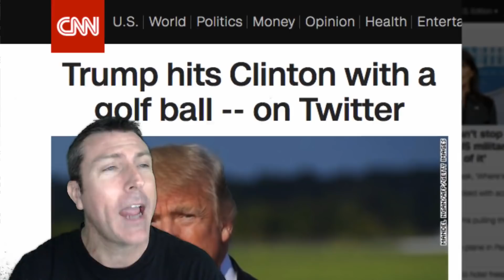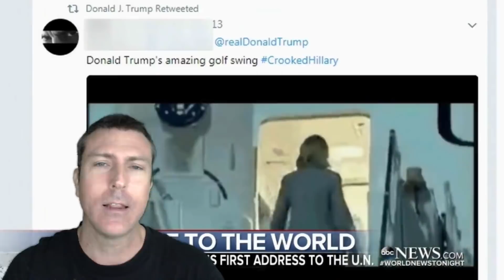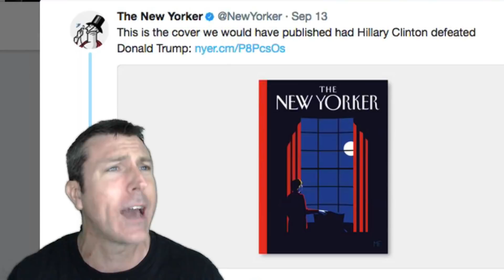TRUMP RETWEET CAUSES CHAOS 😆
A hilarious retweet by President Trump of an animated gif showing him hit Hillary Clinton with a golf ball caused the liberal media to absolutely freak out.

If you love watching my videos then toss me a one-time tip to help me stay fan-funded because YouTube is demonetizing my videos because they don't like them.

Did you know I'm an author?  Checkout my books!
Download my books from Kindle, iBooks, Google Play, or Nook.